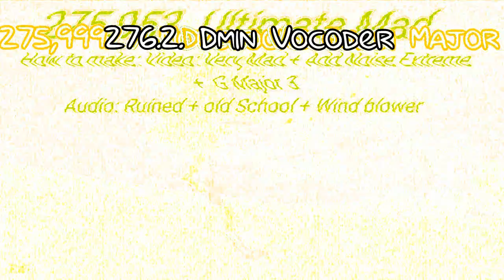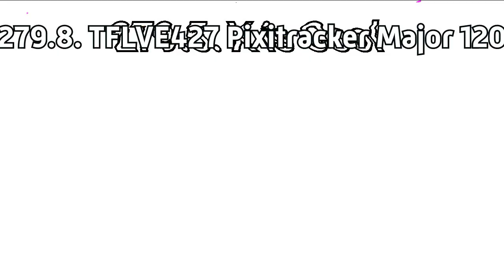Yandere Simulator Render Pack Collection Extended^12 (MEGA LOUD WARNING)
Zeno 2021 makes extended^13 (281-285)
281. g major 7
281,5. zeno 2021 pixitracker major 15
282. pixitracker major 6583
283. kinemaster major
283,33. g major 4
283,67. g major 1
284. zeno 2021 pixitracker major 7
285. pixitracker major 35875

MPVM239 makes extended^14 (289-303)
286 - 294. on his way (but 288 is mpvm239 pixitracker major 331) (bonus rounds: 287,5 292,5)
295. g major 17
295,5. radioup v2
296. chorded
297. tflve427 pixitracker major 38
297,5. firey major
298. going wipereness every
299. kormulator t10
299,5. 4ormulator v22
300. leafyormulator v5

Khaled istaitieh makes extended^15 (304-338)
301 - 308. on his way
309. ki rollercoaster major 3 (new)
310. zormulator v1 (source: bfdia 3 ending)
310,5. 763 major
311. unikittycryingchorded
312. g major 9 the original (source: motp tds 27)
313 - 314. ki pixitracker majors 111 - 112 (new)
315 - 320. on his way but 315,5 is g major 59 and 319,5 is zeno 2021 pixitracker major 25 (source in 315,5 is
321. ki pixitracker major 113 (new)
321,25. high major
321,5. g major 1 (sources: peugeot logo)
321,75. does respond
321,99. right mirrored
322. truechorded
322,5. difference mirror
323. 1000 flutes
324. g major 68 (sources: bfb 30 ending)
325. mr incredible becoming canny phase 7
326. hungarian power
327. talking tom vocoder
327,5. talking ben vocoder
328. x is high (source: bfb fish and chips)
329 329,5 329,8. ki pixitracker majors 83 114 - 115 (new only 114) but audio for 114 is pixitracker major 8739
330,5. going wipereness every
331. g major 50
331,5. wendyflangedsawchorded
332. ruby major
332,5. going weirdness every
333. pixitracker major 886
ending: motp leaf (2 seconds)

tflve427 makes extended^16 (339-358) on his way but 339 is pixitracker major 35875, 341 is pixitracker major 8635, 345 is pixitracker major 8739, 348 is pixitracker major 6583, 352 is mpgk9000hd pixitracker major 50, 353 is pixitracker major 35897

i making extended^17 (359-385) on my way but 366 is leafy major